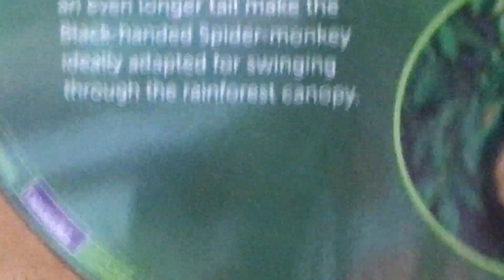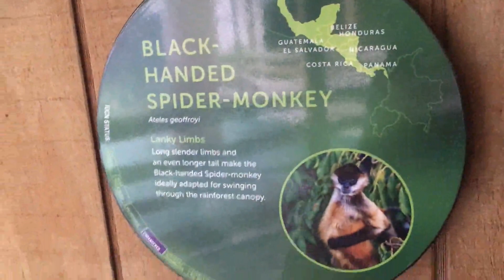Spider Monkey#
in royal park zoo#Melbourne#
For other uses, see Spider monkey (disambiguation).
Spider monkey[1]
Ateles fusciceps Colombia.JPG
Black-headed spider monkey (Ateles fusciceps)
Scientific classification e
Kingdom: Animalia
Phylum: Chordata
Class: Mammalia
Order: Primates
Suborder: Haplorhini
Infraorder: Simiiformes
Family: Atelidae
Subfamily: Atelinae
Genus: Ateles
E. Geoffroy, 1806
Type species
Simia paniscus
Linnaeus, 1758
Species
Ateles belzebuth
Ateles chamek
Ateles hybridus
Ateles marginatus
Ateles fusciceps
Ateles geoffroyi
Ateles paniscus

Spider monkey (Ateles) range.png
Range of the spider monkeys
Spider monkeys are New World monkeys belonging to the genus Ateles, part of the subfamily Atelinae, family Atelidae. Like other atelines, they are found in tropical forests of Central and South America, from southern Mexico to Brazil. The genus contains seven species, all of which are under threat; the black-headed spider monkey and brown spider monkey are critically endangered.

Disproportionately long limbs and long prehensile tails make them one of the largest New World monkeys and give rise to their common name. Spider monkeys live in the upper layers of the rainforest, and forage in the high canopy, from 25 to 30 m (82 to 98 ft).[2] They primarily eat fruits, but will also occasionally consume leaves, flowers, and insects.[2] Due to their large size, spider monkeys require large tracts of moist evergreen forests, and prefer undisturbed primary rainforest.[2] They are social animals and live in bands of up to 35 individuals but will split up to forage during the day